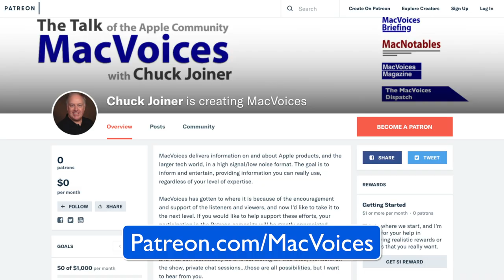MacVoices #18056: CES - Beauty and the Bolt Helps Girls Use Technology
At CES Las Vegas, Beauty and the Bolt had a booth in Eureka Park to help get their message out about women and technology. Xyla Foxlin talks about needing to make women more comfortable with technology and tools, and how they are doing just that by producing YouTube videos and product kits that give not only instruction but also the opportunity for hands-on interaction with power tools and electronics.